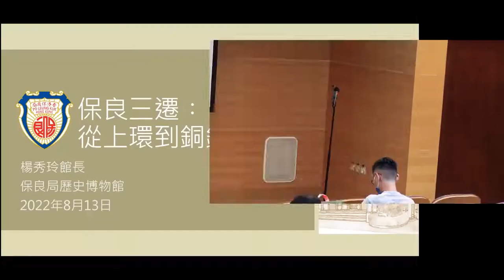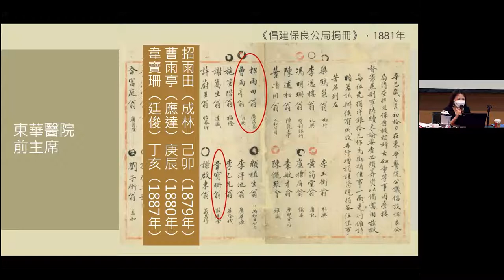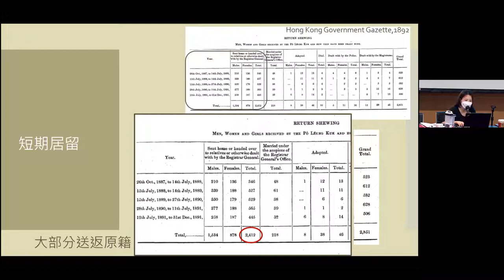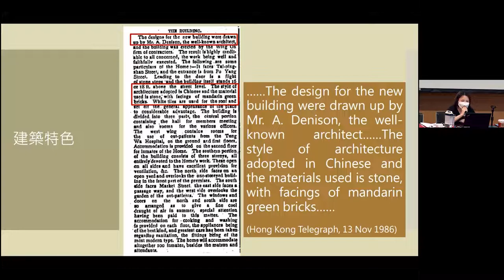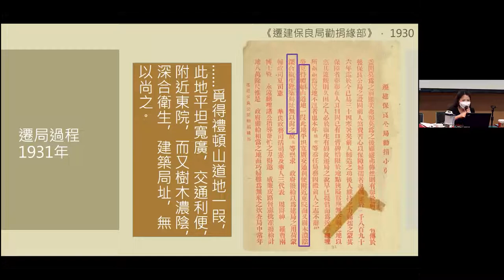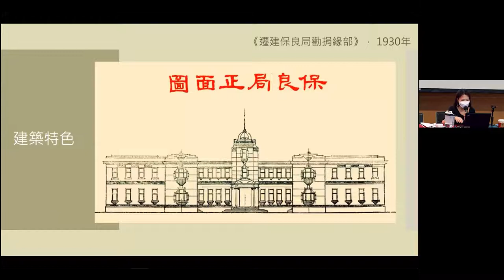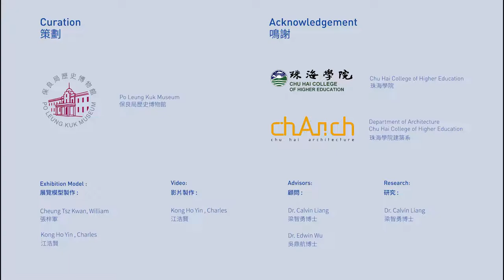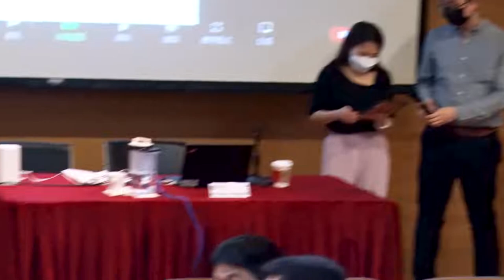公眾講座：保良三遷 ─ 由上環到銅鑼灣 Public Lecture: Three Generations of PLK Headquarter: Sheung Wan to Causeway Bay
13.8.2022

公眾講座：保良三遷 ─ 由上環到銅鑼灣

講者：楊秀玲女士（保良局歷史博物館館長）

講座由古物古蹟辦事處及保良局歷史博物館合辦。

撮要：
保良局的總部不只是辦公的地方，更是收容無依婦孺的安身之所。講座將簡介保良局由上環落戶銅鑼灣的過程，從局址的三次搬遷及設施的演變，娓娓道來三代局址內的故事，並回顧保良局與香港社會過去百多年來一起發展的足跡。

Public Lecture: The Three Generations of Po Leung Kuk Headquarter: From Sheung Wan to Causeway Bay

Speaker: Ms Yeung Sau Ling (Curator, Po Leung Kuk Museum)

Jointly organised by Antiquities and Monuments Office and Po Leung Kuk Museum.

Abstract:
The headquarters of Po Leung Kuk is not merely an office, but also a home for children and women in need. The talk will trace Po Leung Kuk’s relocation from Sheung Wan to Causeway Bay and the changes of its facilities. In telling the stories of the three generations of the headquarters building, the talk will review the development of Po Leung Kuk and the Hong Kong society in the past century.